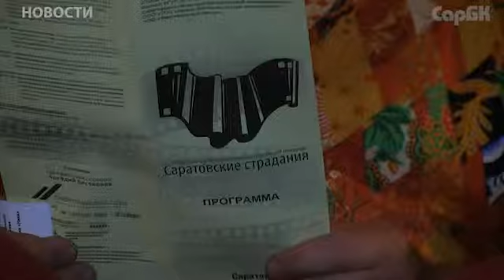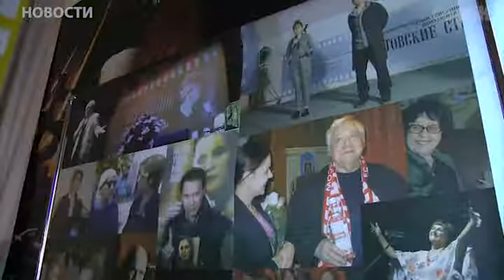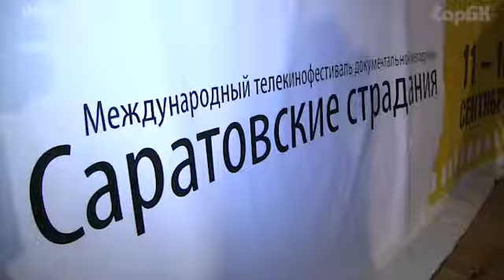В Саратове проходит XI международный фестиваль документальной мелодрамы «Саратовские страдания»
12 сентября в Доме Кино состоялась Торжественная церемония Открытия XI международного кинофестиваля «Саратовские страдания». Это важное событие не только для жителей нашего города, но и для режиссеров со всего мира, работающих в жанре документальной мелодрамы. По словам организаторов, фольклорные  саратовские припевки «на завалинке» трансформировались в остросоциальный принцип кинодокументалистики, рассказывающей о проблемах  современного человека. Репортаж с Церемонии открытия – в нашем сюжете.